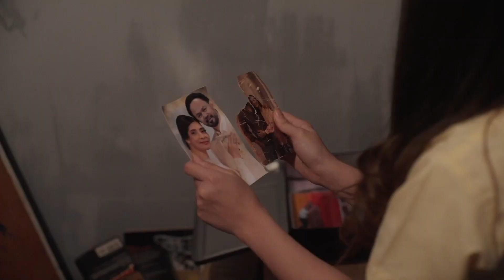Keseruan Behind The Scene Vision+ Original Series: Menggapai Ikatan Cinta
Cuplikan keseruan saat proses shooting Original Series Menggapai Ikatan Cinta

Menceritakan tentang perjuangan seorang penggemar sinetron Ikatan
Cinta dalam pencarian ayah kandungnya melalui casting sinetron Ikatan Cinta